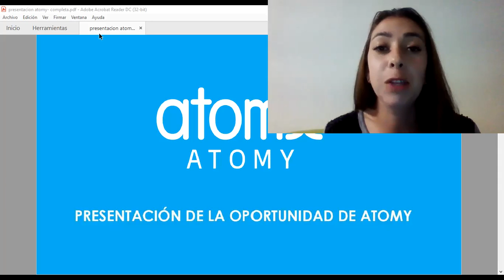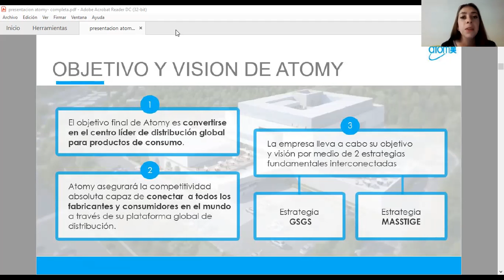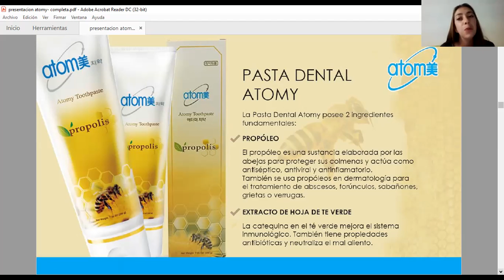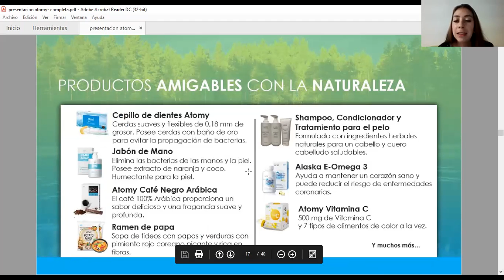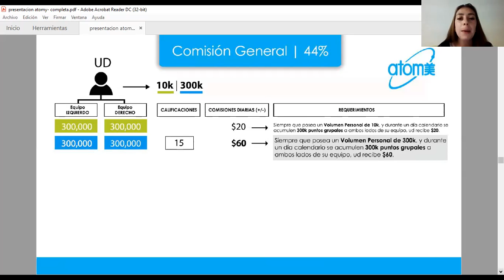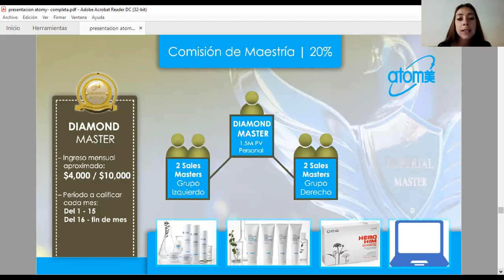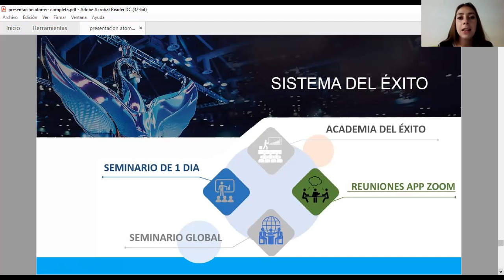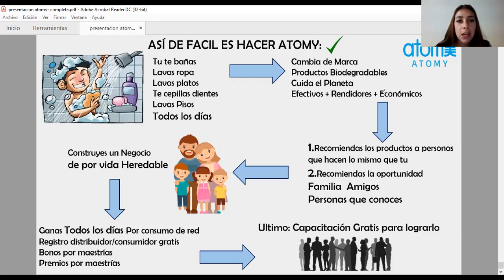PRESENTACION NEGOCIO ATOMY POR DIANA GARCIA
atomy probioticos
atomy lutein
atomy luteina
atomy hydra
atomy acne
atomy lipstick
atomy delineador de ojos
Atomy Eyebrow Pencil
atomy labial
atomy pure spirulina
atomy spirulina
atomy enzimas digestivas
atomy finezyme
atomy him
atomy 7 solutions
atomy 7 soluciones
atomy mascarilla en gel 7 soluciones
atomy sistema de cuidado para la piel the fame
atomy hombre
atomy homme
atomy mascara de pestañas volumen
atomy mascara de pestañas lash power
Pasta dental con propoleo y te verde
Atomy Absolute
Atomy Hemohim
atomy him
productos atomy
productos coreanos
productos organicos
productos naturales
atomy productos
emprendeaprendiendo
euge oller
romuald fons
yudis lonzoy
jose bobadilla
luis raul ninapaytan
conchita vargas
lucas battistoni
evandro viana
juan rosado
rafael rojas
motivacion
mercadeo en red
network marketing
multinivel
amway
hinode
hdn
omnilife
herbalife
gano excel
dxn
pnl
productos coreanos
exito
ventas
persuasion
el vendedor millonario
como vender
educacion
emprender
finanzas personales
sueños
marketing digital
negocios exitosos
mente millonaria
neuromarketing
neuroventas
negocios en red
liderazgo
el negocio del siglo 21
emprendedor
coaching
como ser feliz
emprendimiento
como ganar dinero desde casa
avon
esika
yanbal
nu skin
mary kay
wings mobile
amazon
mercadolibre
linio
alibaba
aliexpress
ebay
oriflame
immunotec
suplementos coreanos
detergente coreano
educacion financiera
libertad financiera
negocios en linea
negocios desde casa
negocios sin inversion
builderall
trabajo
empleo
como crear una tienda en linea
negocios digitales
emprendimiento sin inversion
motivacion personal
productos sin quimicos
productos amigables con el medio ambiente
productos organicos
productos coreanos
productos naturales
programacion neurolinguistica
mlm
que es atomy
atomy estafa
porque atomy